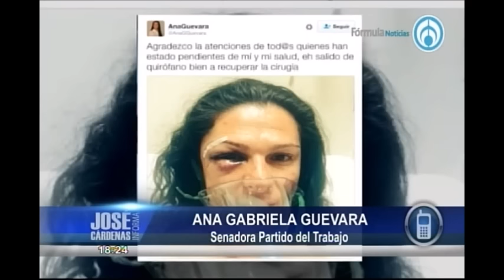Quiero justicia no por ser senadora, sino como ciudadana: Ana Guevara. Con José Cárdenas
Grupo Fórmula

La medallista olímpica exigió a las autoridades federales y del Estado de México que se llegue a las últimas consecuencias de esta agresión y se haga justicia. Dijo que en la agresión estuvieron involucrados dos autos.